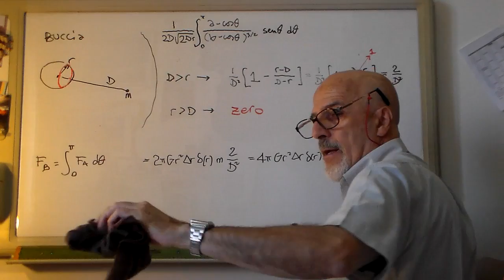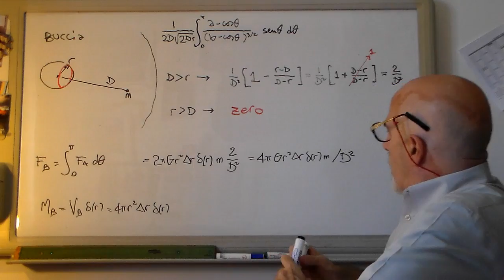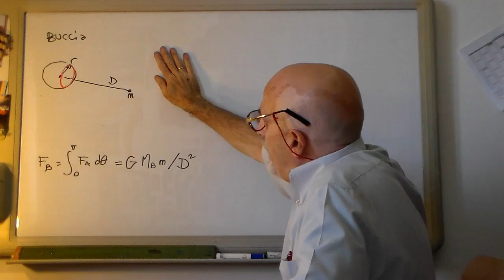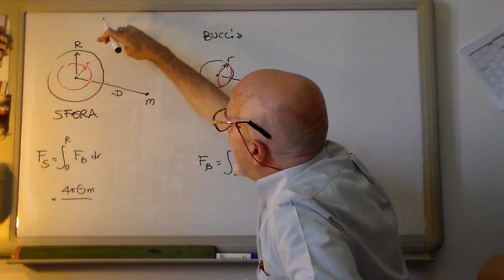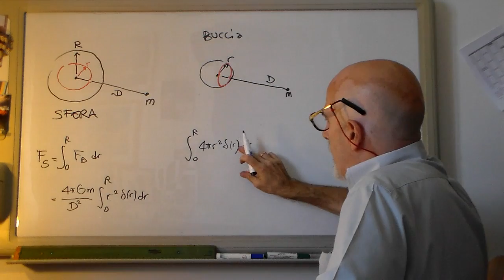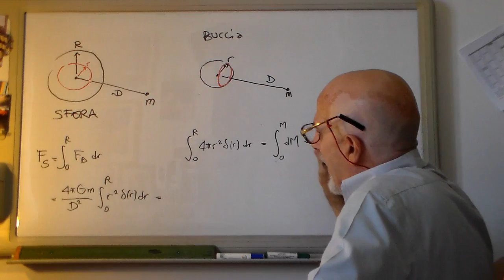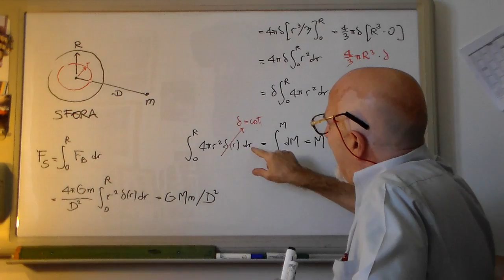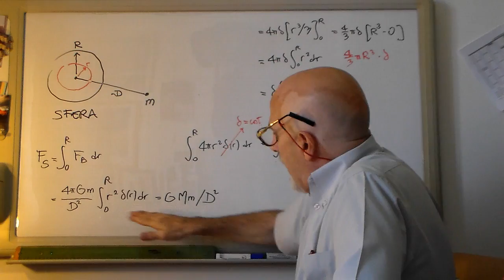Pi70-A5 - GRAViTA' corpo Sferico: considerazioni finali